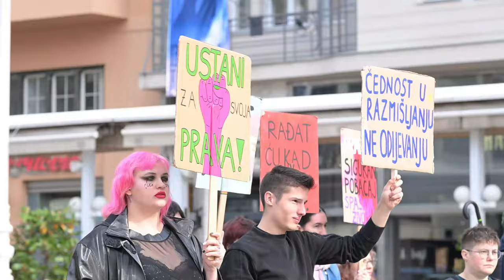Prosvjednici moliteljima opet poručili: 'Moje tijelo, moj izbor!'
Već tradicionalno, svake subote muškarci se okupljanju na Trgu bana Josipa Jelačića kako bi molili krunicu za predbračnu čistoću i da postanu duhovne vođe. Prosvjednici moliteljima opet poručili: 'Moje tijelo, moj izbor!'